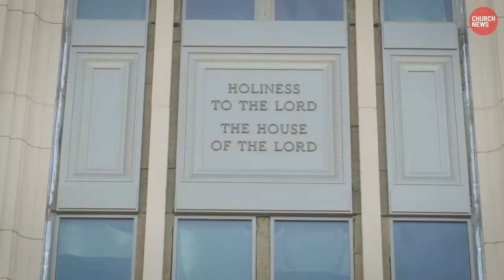Miracle Of A Temple | Faith To Act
Standing in front of the Layton Utah Temple, the Presiding Bishopric of The Church of Jesus Christ of Latter-day Saints testified of the importance of temples.

“As a bishopric, we focus a lot on the design of temples, on their physical aspects, but that’s not the most important part. The important part is what happens inside the temple when it is dedicated — the ordinances, the covenants, the people,” said Presiding Bishop Gérald Caussé.

As part of an Inside Church Headquarters series, Bishop Caussé and his counselors, Bishop W. Christopher Waddell and Bishop L. Todd Budge, describe how temples are identified, designed and constructed, in a new Church News video titled “Miracle of a Temple.”

“Everything about the temple points us to Jesus Christ,” Bishop Waddell said. “The purpose of the temple is to help draw us closer to Him. Above the doorframe of the temple it says ‘House of the Lord,’ and we believe firmly that that is not symbolic. It truly is His house.”

Bishop Budge said: “Temples really are a miracle. … Every time I’m in a temple or see a temple, I just think, ‘What a miracle.’ This is fulfillment of prophecy, that temples would one day dot the earth. And we’re seeing that fulfilled right before our eyes today.”

People in Ancient America witness the destruction and help survivors of the disaster as they all make their way across mountain ranges to the city Bountiful and gather at the Temple to see the Lord.

Why Do We Build Temples?